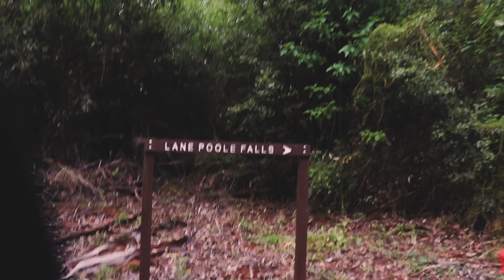We went somewhere far far away...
180619
We had stressful days at Uni so went somewhere far away from everything.
These memories were unforgettable.